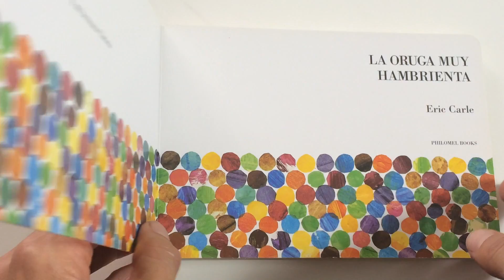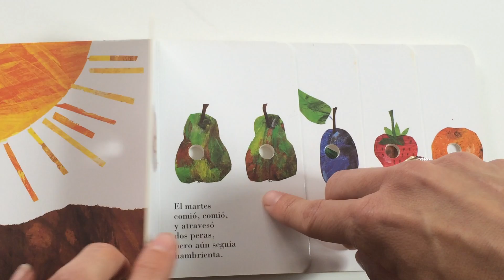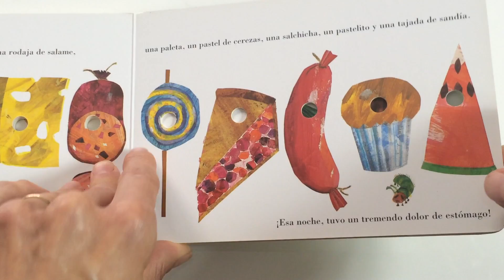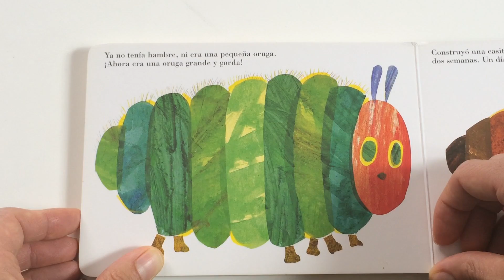La oruga muy hambrienta - The very hungry caterpillar